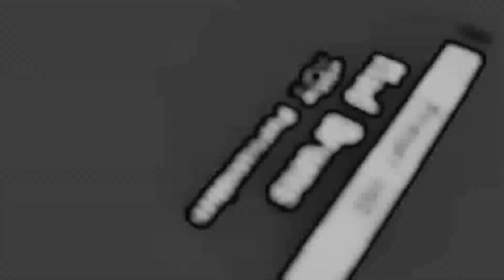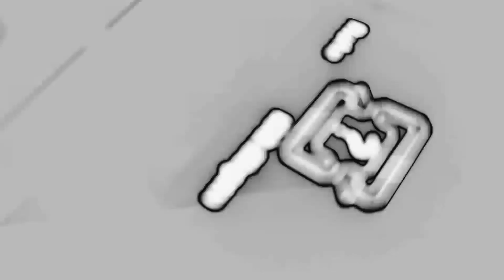Confusing Time Distortion. Phoney